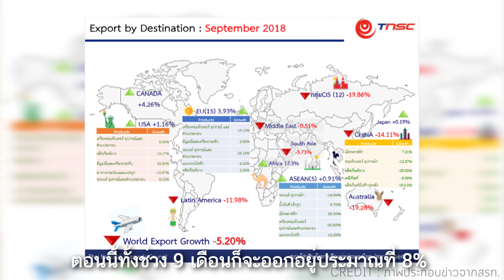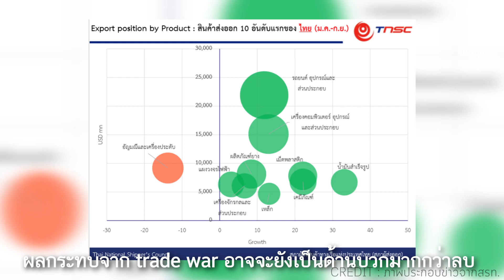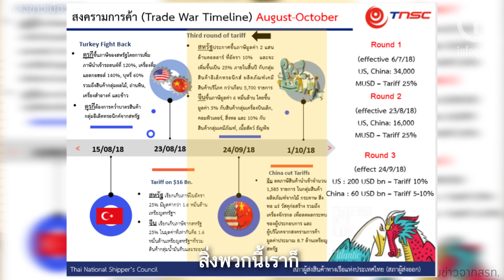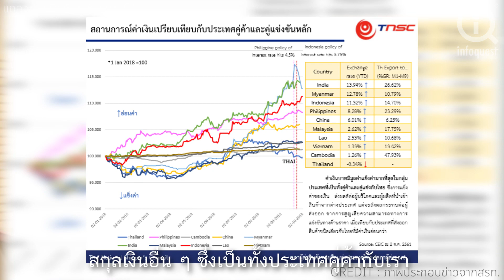สภาผู้ส่งออก คาดสงครามการค้าฉุดส่งออกปี 62 โต 5% จากคาดการณ์ 8%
รายงานโดยสำนักข่าวอินโฟเควสท์ (6 พ.ย. 61)

สภาผู้ส่งสินค้าทางเรือแห่งประเทศไทย (สรท.) หรือสภาผู้ส่งออก ประเมินว่า การส่งออกของไทยในปี 62 จะขยายตัวได้ 5% จากในปี 61 ที่คาดการณ์ว่าจะเติบโตในระดับ 8% (ก่อนหน้าคาดโต 9%) หลังการส่งออกในเดือนก.ย. 61 หดตัว -5.2%

น.ส.กัณญภัค ตันติพิพัฒนพงศ์ ประธาน สรท. ยังคาดว่า การส่งออกในปี 61 จะเติบโตได้ 8% บนสมมติฐานค่าเงินบาทอยู่ที่ระดับ 33 บาท/ดอลลาร์สหรัฐ (กรอบ 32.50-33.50) และมีปัจจัยบวกที่สำคัญ ประกอบด้วย 1. การส่งออกในตลาดหลักและตลาด CLMV และตลาดอาเซียน ยังขยายตัวเพิ่มขึ้นต่อเนื่อง 2. ดัชนีคาดการณ์ภาวะธุรกิจส่งออกในไตรมาส 4 อยู่ที่ระดับ 64.8 แสดงถึงความเชื่อมั่นของผู้ส่งออกไทย และแนวโน้มว่ามูลค่าการส่งออกเดือนต.ค.จะปรับตัวสูงขึ้น 3. ผลกระทบเชิงบวกจากสงครามการค้า ที่พบว่าสินค้าในกลุ่มเดียวกับที่สหรัฐฯ ประกาศขึ้นภาษีจากจีน มีสัดส่วนการนำเข้าจากไทยเพิ่มมากขึ้น เช่น คอมพิวเตอร์ เคมีภัณฑ์ 4. กลุ่มประเทศในเอเชีย และอาเซียน อาจได้รับอานิสงส์จากการย้ายฐานการผลิตของบริษัทระดับ Global Supply Chain ทั้งในส่วนของไทย เวียดนาม และอินโดนีเซีย ซึ่งเป็นประเทศที่มีการขยายตัวทางเศรษฐกิจสูง เป็นตลาดเศรษฐกิจเกิดใหม่ ดึงดูดนักลงทุนที่อาจได้รับผลกระทบจากสงครามการค้า